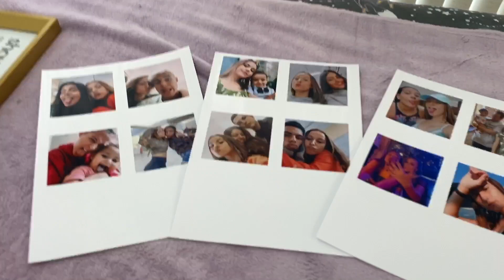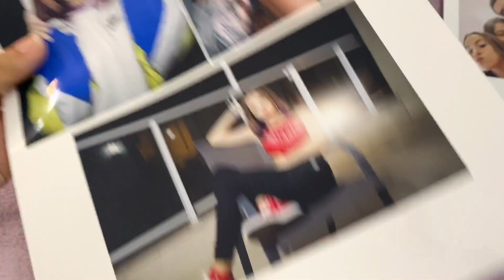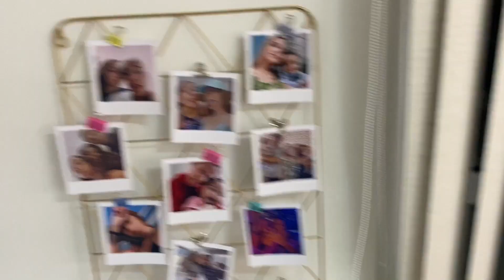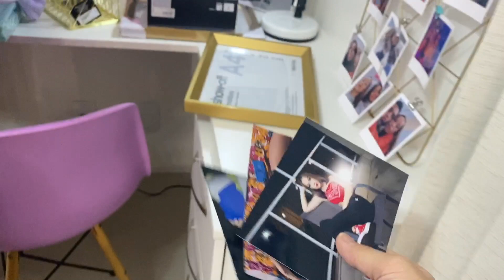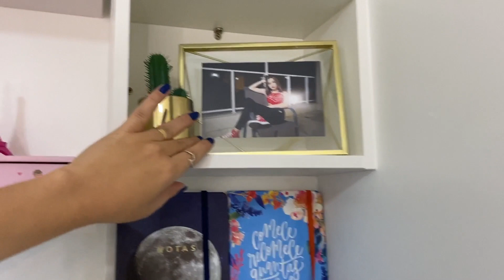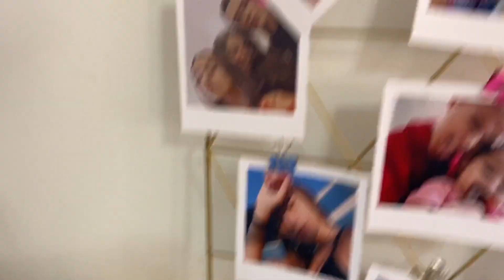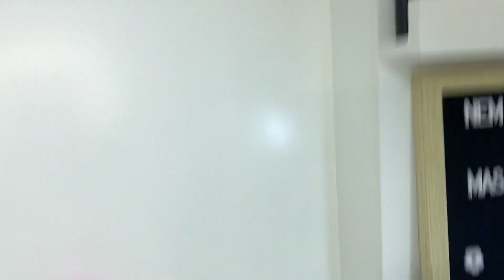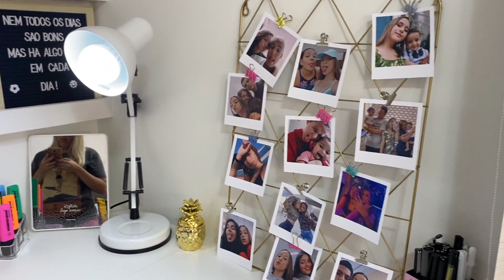DIÁRIO DA REFORMA I ORGANIZEI O MEU QUARTO COM TUDO QUE COMPREI!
NO VÍDEO DE HOJE, EU VOU ORGANIZAR JUNTO COM VOCÊS, TODA DECORAÇÃO NOVA!